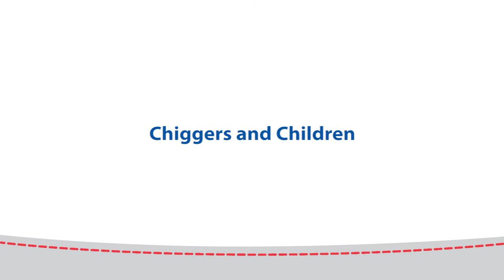Le Bonheur Pediatrician Explains How to Care for Chigger Bites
Chigger bites can be very irritating and even painful for some kids. Dr. Barry Gilmore, Chief Medical Officer at Le Bonheur Children's Hospital, talks about the best treatment options for chiggers.